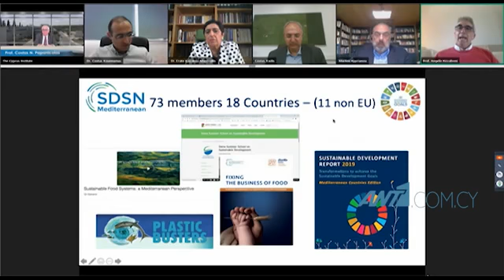Official Launch Event for SDSN Cyprus - ANT1 12-06-2020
TV CLIPPING - ANT1 TV